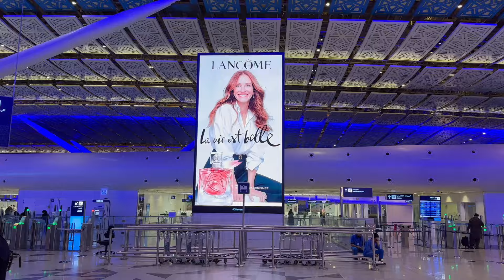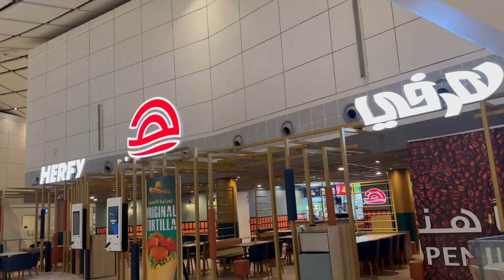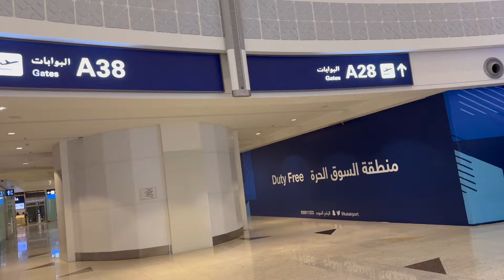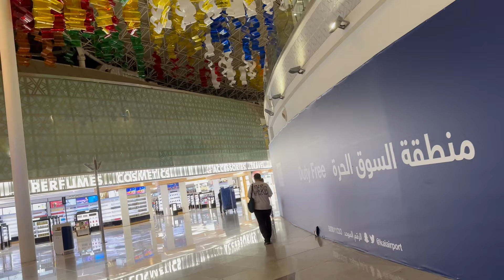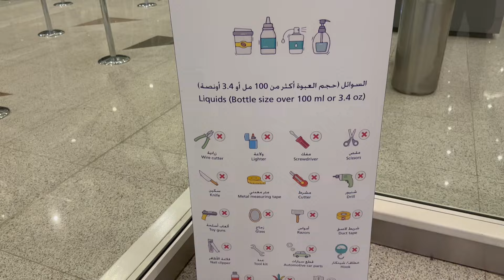King Abdulaziz International Airport, Jeddah, Saudi Arabia